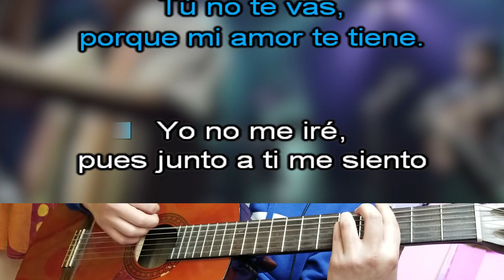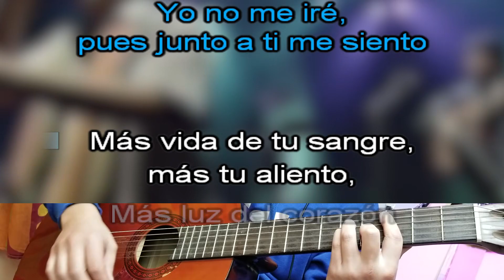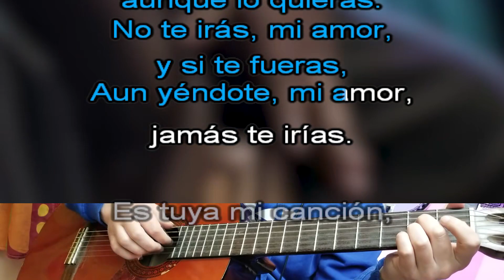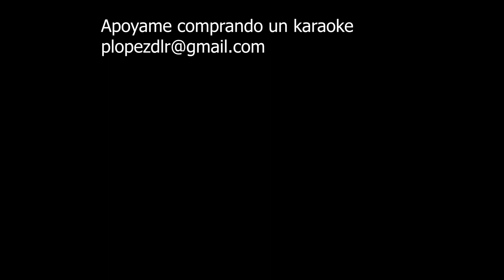Tú no te irás - Inti Illimani (+5 semitono)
Tú no te irás - Inti Illimani
Tema pedido por Ana Romero.